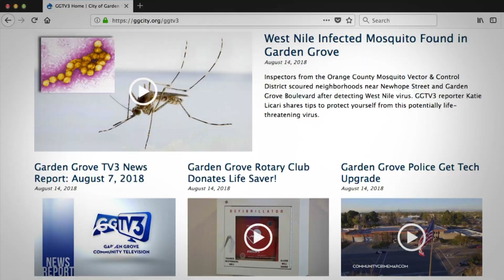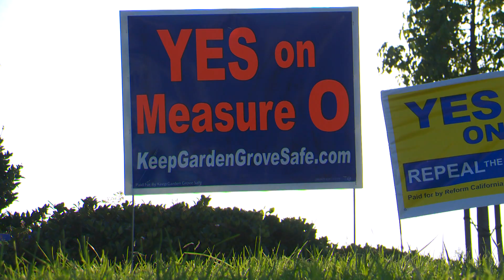The City of Garden Grove had a Big Year in 2018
The City of Garden Grove has a lot going on.  Join GGTV3 Reporter Rachel Jordan on a whirlwind tour of just some of the exciting new developments that happened in the City in 2018.  This video was shown at the 2019 State of the City event.